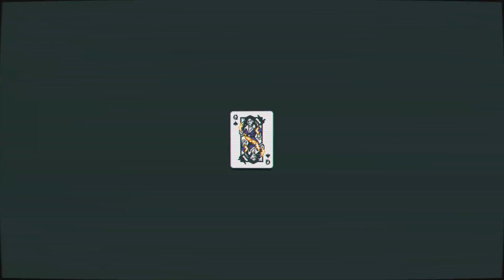One of my most cracked Balatro runs yet